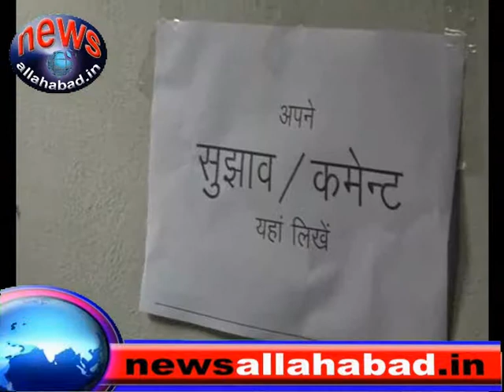newsallahabad 12 1 15 3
टच स्क्रिन कम्प्यूटर पर 100 साल पूराने चित्रों सहित कई दुलर्भ और एतिहासिक दस्तावेज की मूल डिजिटल प्रति दिखेगी।